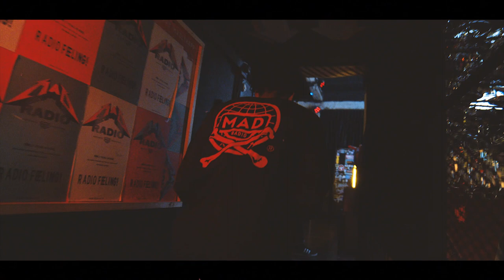Mad Radio & Jägermeister presents: AFTER DARK SESSIONS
*Alejandro Bernal
*Aniconic
*Juan Astronauta
* Dj Pho